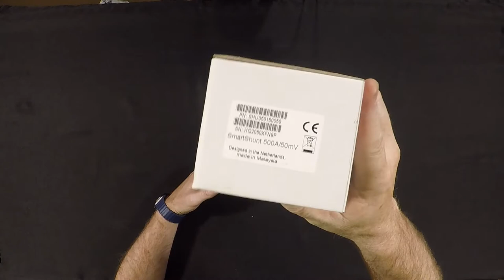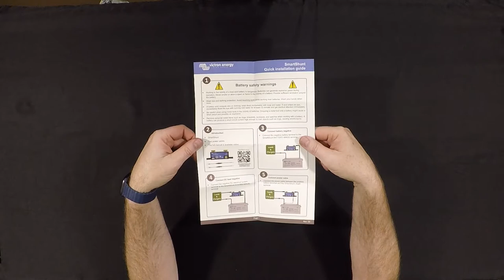Victron SmartShunt Tabletop Unboxing and Review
I am going to be updating the power system in the RV so I thought I would do some unboxing and tabletop reviews of some of the components. This one is the Victron SmartShunt that will be replacing the BMV-712.